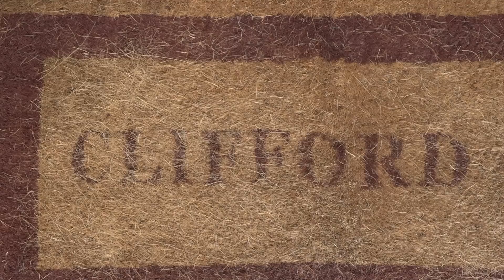San Jose Sharks & LA Kings Play NHL 17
All-new game modes, new and deeper experiences in fan-favorite modes, and the best on-ice gameplay ever make NHL 17 the most exciting EA SPORTS NHL game to date.

Available now on PS4 and Xbox One